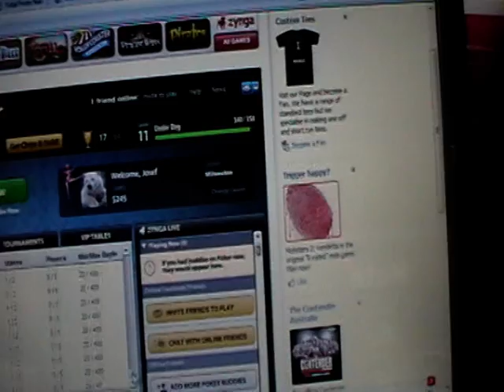How to get FREE ZYANGA CHIPS AS OF 14/10/09 THATS TODAY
My first ever video posted on this channel. it was on my day off from school and i wanted a quick laugh. i will remember this as the day i spent with Aaron Skurnik on the phone it was great :')